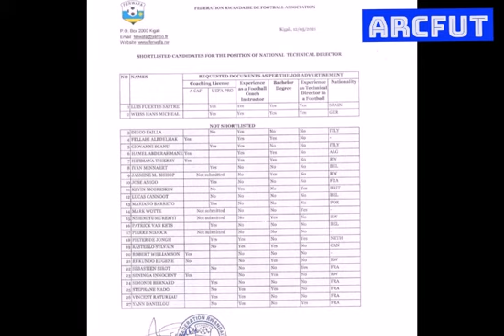Luis Fuertes na Weiss Hans bahawe amahirwe imbere ya Minnaert//Minnaert ntabikozwa //Ninde ubikwiye?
For football growth and expansion of the sports boundaries .Dukusanya inkuru kuva mubitangaza makuru byose kwisi  -zafasha ruhago yacu gutera imbere ...
-ARC